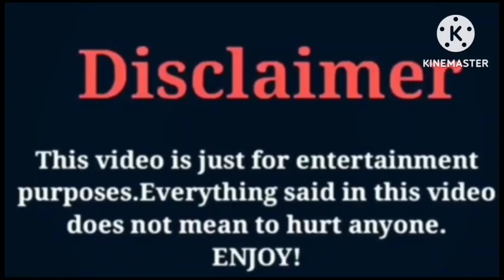Kim Dong kyu VS Damla Colbay | Lifestyle | Comparison | wow lifestyle